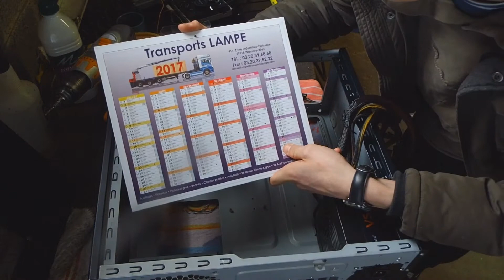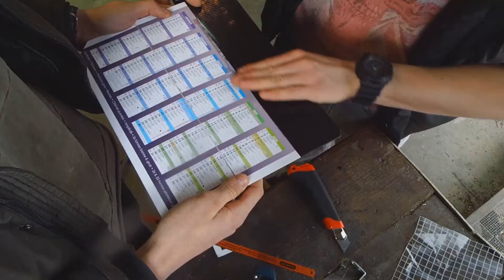PIMP MY SETUP 02 - Faire un Cache Alime ! FR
SLT LES POTES !

Désoler, ce deuxième épisodes est arrivé tard.
Mais dans celui-ci, on continue notre Pc avec Jé en y ajoutant un cache alime.

La vidéo est peut-être assez courte mais je ne peut pas faire plus long ! Le 3ème épisodes arrive dans pas longtemps promis !

Si vous avez des questions sur la vidéo, quelle est ce matériau, bref si vous voulez savoir ou ne comprenais pas un truc, dite le moi en commentaire !